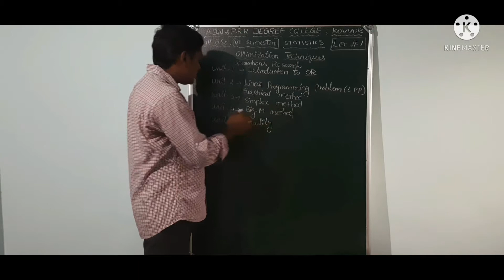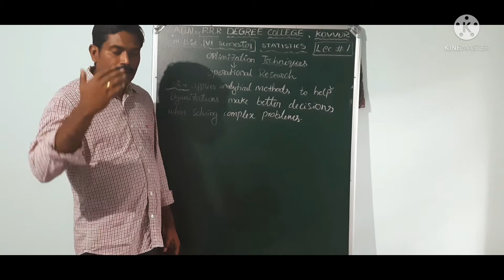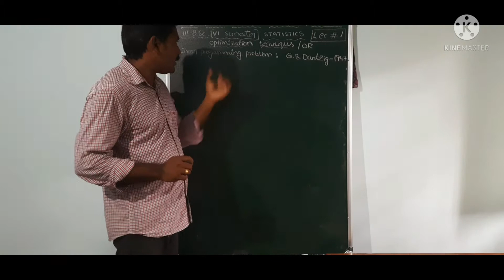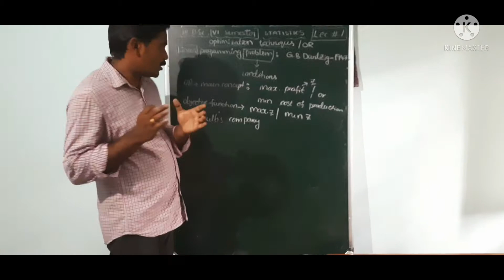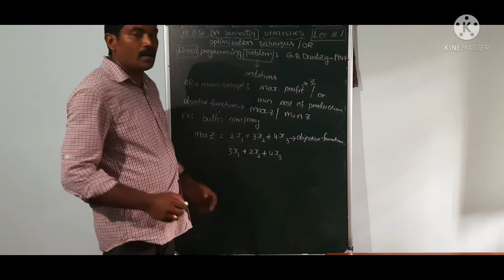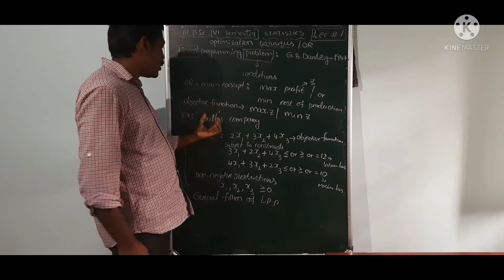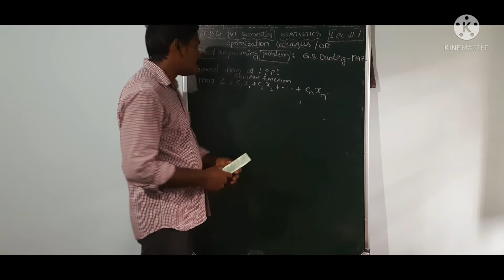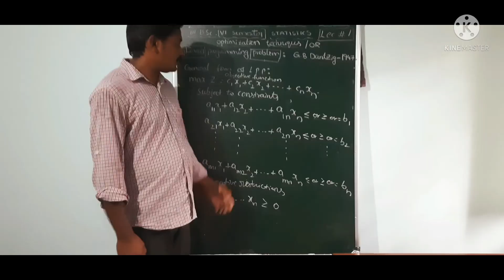statistics, semester#6, elective paper,lec#1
intraduction  to OR AND LPP